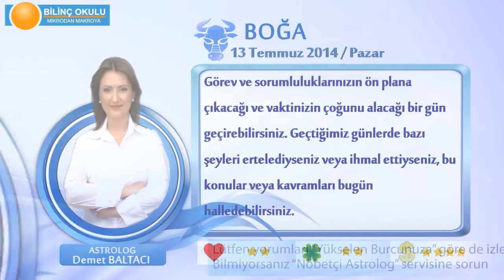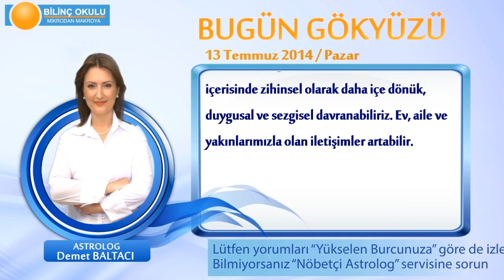BOĞA Burcu, GÜNLÜK Astroloji Yorumu,13 TEMMUZ 2014, Astrolog DEMET BALTACI Bilinç Okulu